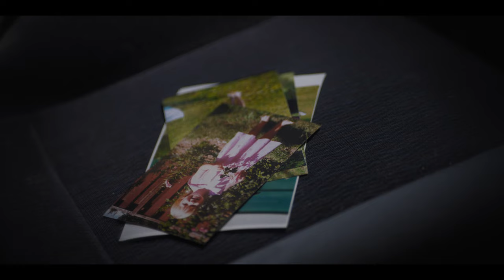Skye Wallace - Truth Be Told (Official Video)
Official Music Video for Truth Be Told by Skye Wallace

Directed, Shot & Edited - Nicholas Marinelli
Assistant Camera - Gautam Narang
Wardrobe - Shira Hershkop
Hair & Makeup - Alison Sharp

Lyrics:

I tried to be an island, yeah:
I know, I know, I know.
I tried to be a modern man:
I tried to be a picket fence:
I broke, I broke, I broke.
I wonder where my courage went:
How toothless of me to think I could learn to wait.
Why am I so destitute while I'm holding out for a soul?
I deal in absolutes when I try to take control,
I tried to be more common sense:
A portrait of my elegance:
I whispered something delicate,
I broke.
I broke.
How ruthless of me to think I can stand the chase.
How foolish of me to think I can change my shape.
I am so destitute when I'm holding out for a soul.
The crisis of me, my identity in blood.
How spineless of me to think I don't have the guts.
I won't be toothless and I'll finally be enough.
My body follows suit when the winter gets so cold,